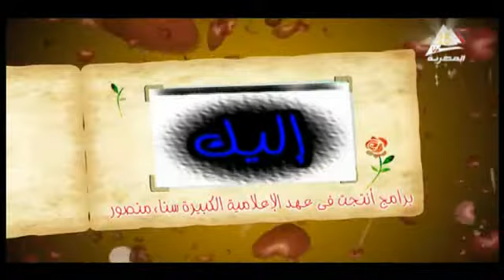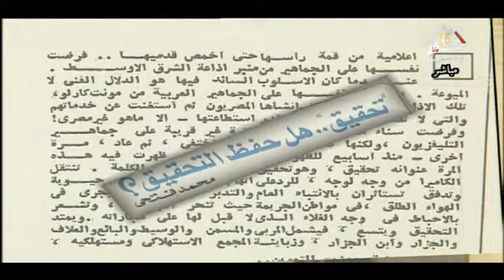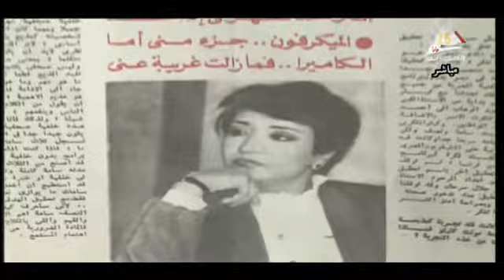الإعلاميتان سناء منصور وريهام السهلى فى اليوبيل الفضى للفضائية المصرية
لقاء الذكريات من ماسبيرو